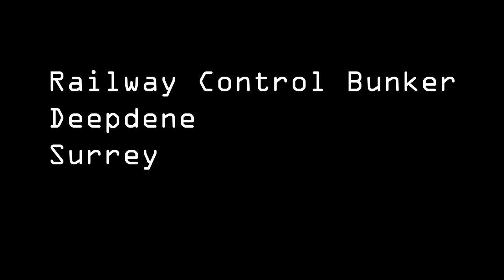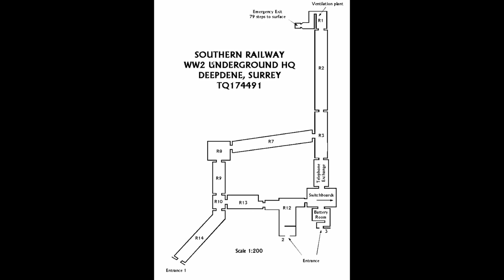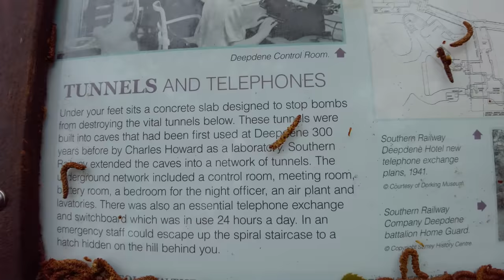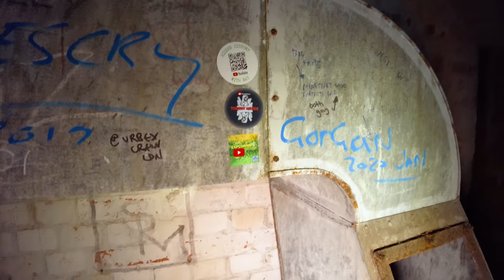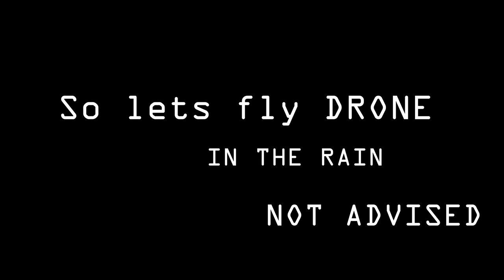DEEPDENE Railway Control Bunker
Equipment used:
Ryzen 3950X
65GB Ram